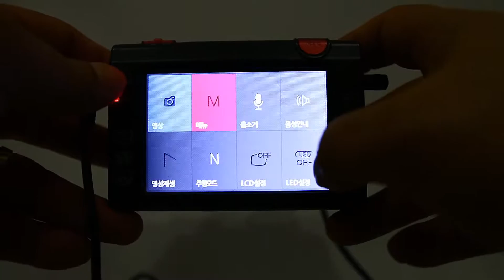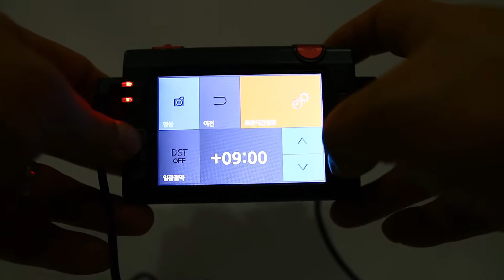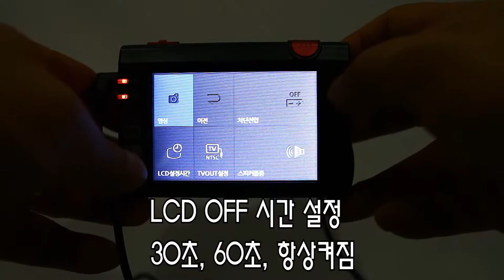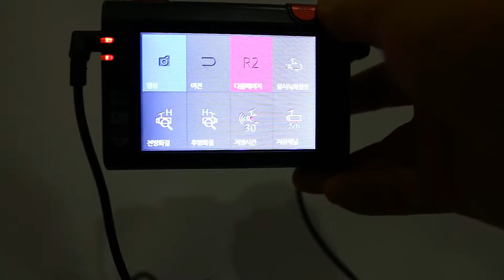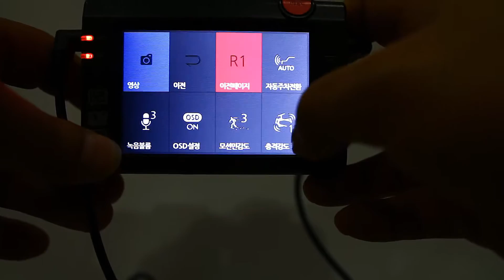FULL HD BLACKBOX WINYCAM X200 FHD MENU 메뉴설명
FULL HD BLACKBOX WINYCAM X200 FHD

1080P 25FPS X 720P 15FPS
3.5 INCH LCD BLACKBOX